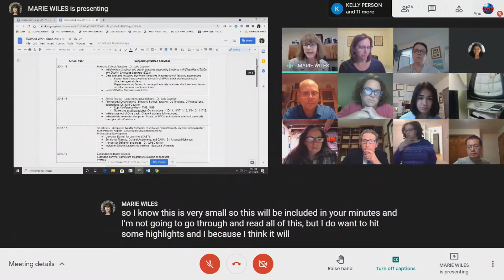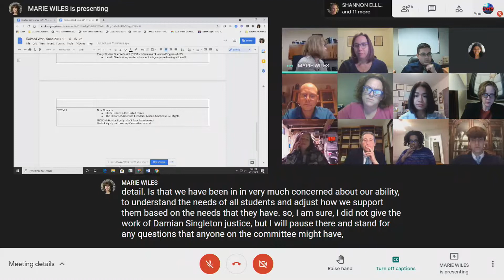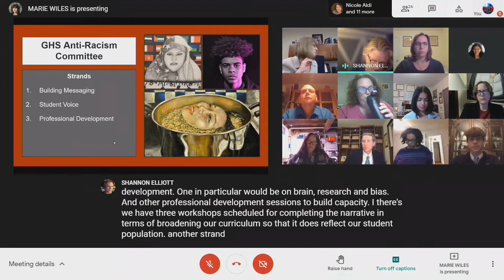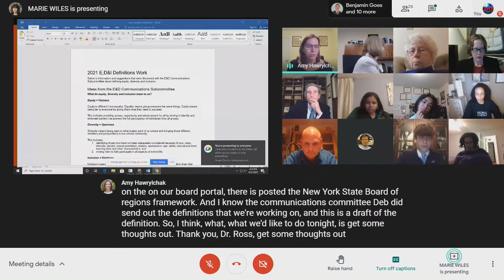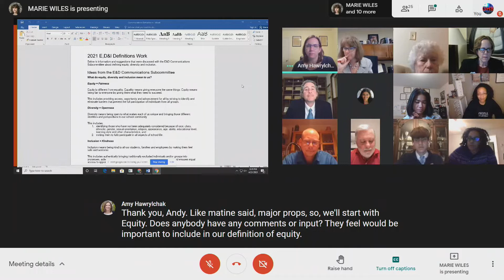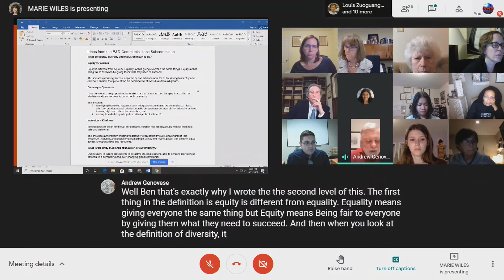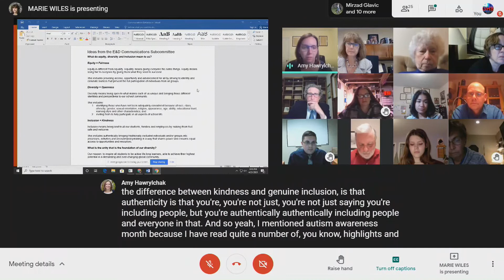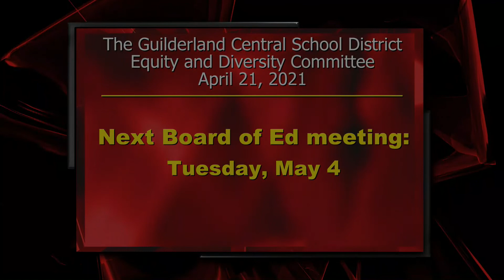25 Equity & Diversity Committee, April 21, 2021